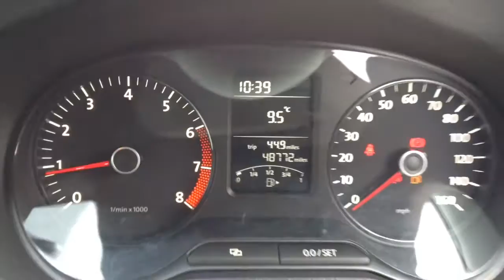Volkswagen Polo 1.2 S 5dr for Sale at CMC-Cars, Near Brighton, Sussex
Make / Model: Volkswagen Polo 1.2 S 5dr
Colour:black   Year:2012  Reg:fv12pyh   Mileage:48772

Balcombe Road
Whitemans Green
West Sussex
RH17 5BZ